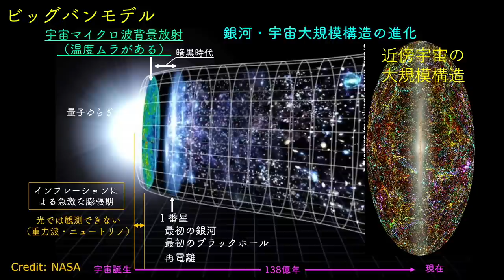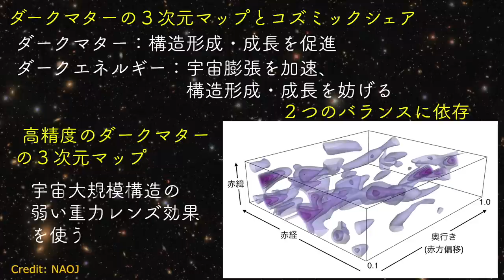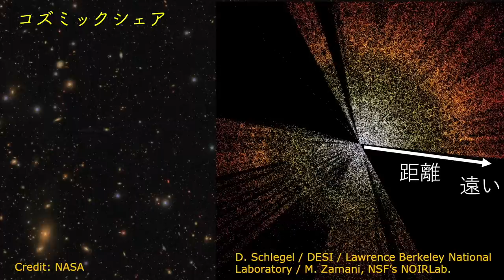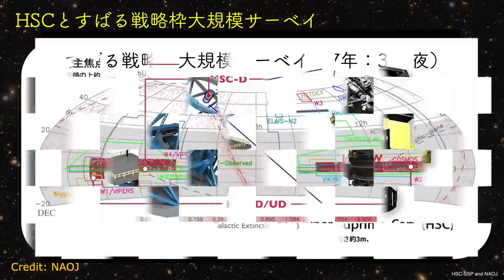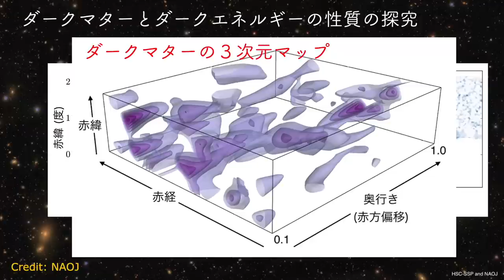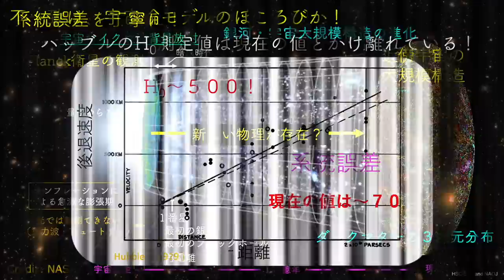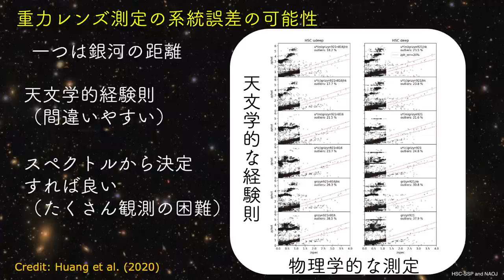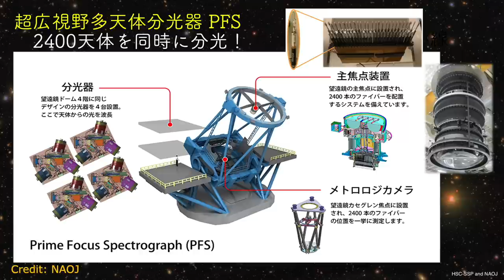宇宙標準理論のほころびを発見か！？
Miyatake, H., Sugiyama, S. et al. "Hyper Suprime-Cam Year 3 Results: Cosmology from galaxy clustering and weak lensing with HSC and SDSS using the emulator based halo model"
More, S., Sugiyama, S. et al. "Hyper Suprime-Cam Year 3 Results: Measurements of the clustering of SDSS-BOSS galaxies, galaxy-galaxy lensing and cosmic shear"
Sugiyama, S. et al. "Hyper Suprime-Cam Year 3 Results: Cosmology from galaxy clustering and weak lensing with HSC and SDSS using the minimal bias model"
Dalal et al. "Hyper Suprime-Cam Year 3 Results: Cosmology from cosmic shear power spectra"
Li, X. et al. "Hyper Suprime-Cam Year 3 Results: Cosmology from cosmic shear two-point correlation functions"

00:00 タイトル
00:25 ビッグバンモデル
02:25 ダークマターの3次元分布
03:20 重力レンズ
04:40 コズミックシェア
06:08 すばる望遠鏡HSC
07:34 すばる望遠鏡の結果
09:56 新しい物理が必要か？
10:38 系統誤差の可能性は？
12:46 今後の展望（PFS観測）